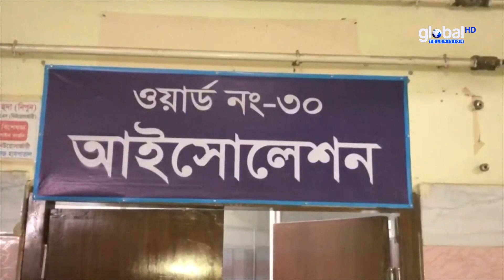রাজশাহীতে বরই খেয়ে ২ শিশুর মৃ.ত্যু.র | Global Television